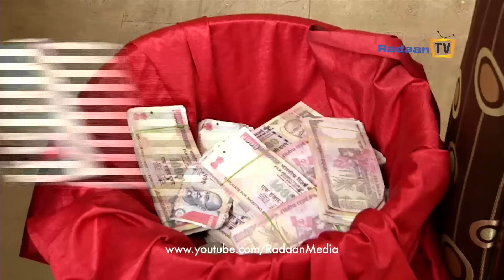Chinna Papa Periya Papass Promo- 74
RadaanTV RadaanMedia Radaan Chinna Papa-Periya Papa is the famous comedy show created by Radaan Media Works. Among other serials it attracted all the audiences. The popular actress Nalini as Chinna papa, VJ Chithra as Periya Papa and Nirosa Madam, Madhumitha as Pappu, wonderful performances made the show funfilled. Now you can enjoy wathing this show anytime here by Clicking the Links.